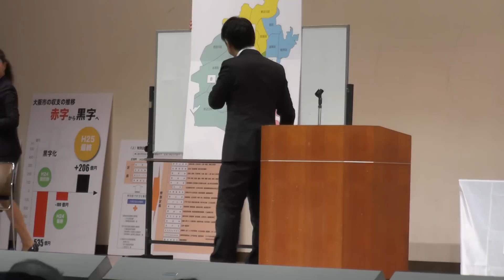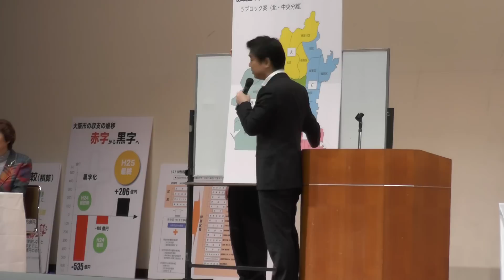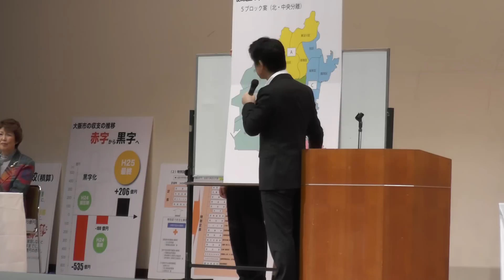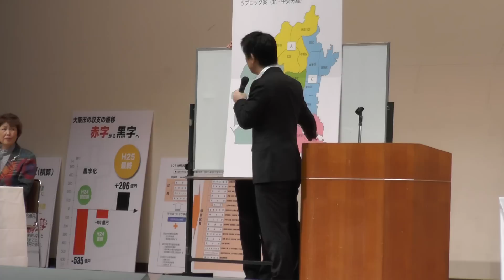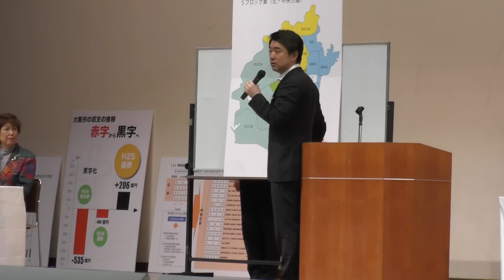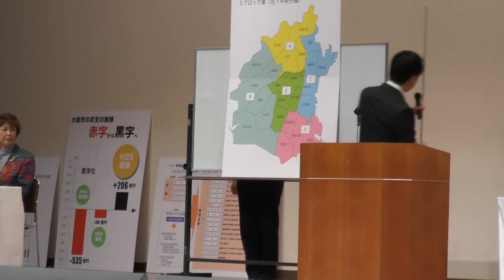都構想区割り案 基本的には 東・西・南・北・中央 西成は中央区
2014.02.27　タウンミーティング西成区(西成区民ホール)
橋下徹代表・松井一郎幹事長
・大阪府議会議員　中村 麻衣(西成区)
・大阪市議会議員　辻 　淳子(西成区)